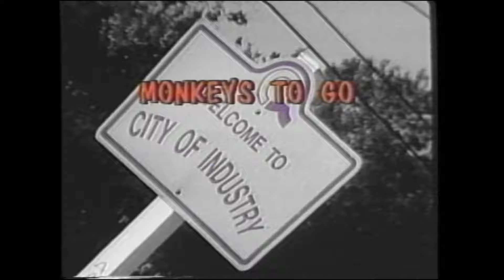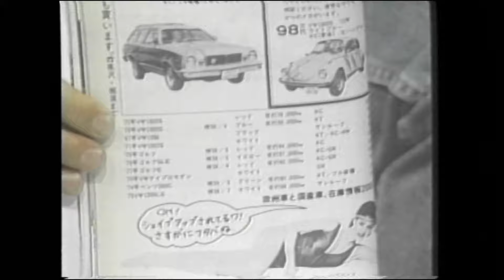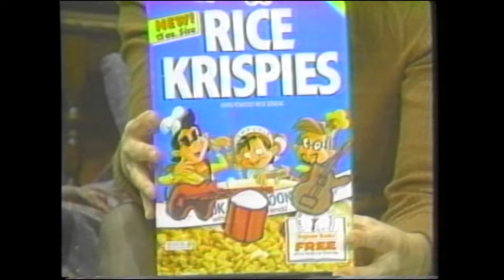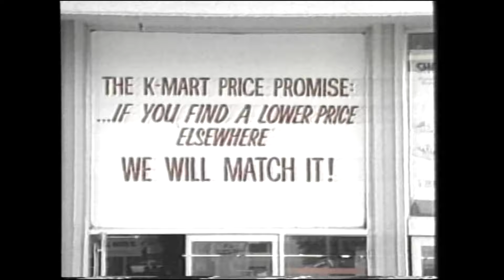Marty's Corner - Episode #12 - August 19, 1994 - 1st Anniversary Show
EPISODE #12 – August 19, 1994 - 1st Anniversary Show
GUESTS: Comedian Tim Hennen, Ron McCoy, Alex Pages, Mary Rhames, Micheline Webb, Barry Weisenberg, Fahtiem and the Sultan’s Delight, Danse Magique, Mauna Loa Dancers, John Martin, The Love Toys, Tamara Wells, and Roadkill,
-NOTE: Loree Co-Hosts

Producer: Marty Shields
Associate Producers: John Karpie, Carmen Shields
Director: Craig Bryant
Technical Director: John Karpie
Assistant Director: Dianne Mattingly
Floor Director: Carmen Shields
Assistant Floor Director: Paul A. Brunatto
Cameras: Randy Davis, Jack Rodriguez, Jason Steele
Camera Grip: David Gibson
Engineer: Phil George
Audio Director: Tom DeLise
Audio Technician: Andrea Bolen
Video Control: Juan Thomas
Lairid Operator: Bill Gray
Paintbox Operator: Andrea Bolen
Announcer: Loree Sobrito-Jimenez
Corner Band: Albert Alcarez, Frank Atencio, Jim Martin
Special Thanks to KTCI Channel 20: Bill Gray, Phil George
Dancers: Fahtiem & Sultans Delight, Aziza EsFeria, Aja Besha, Aua, Danse Magique, Brandy Ferguson, Sarah Anders, Norma Weiss, Marjie Ferguson, Donna Tovar, Connie Tsang
Mauna Loa Dancers: Nancy Meyer, Veronica Perez, Sheryl Navarette, Laura Vasquez, Natalie Strahan, Alicia Santana - Drummers: Steve Bassett, Rodney Navarette